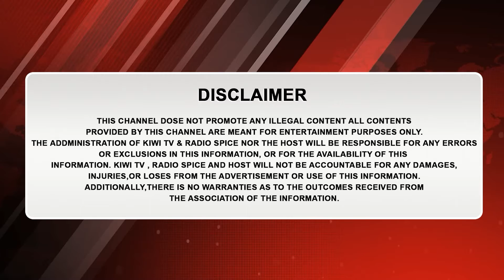ਰਵਾਇਤੀ ਅੰਦਾਜ਼ ਵਿੱਚ ਕੀਵੀ-ਪੰਜਾਬੀ ਬੇਬੇ ਦੀ ਦਾਸਤਾਨ || Darshan Kaur Bedi || Radio Spice|| Harjeet Kaur